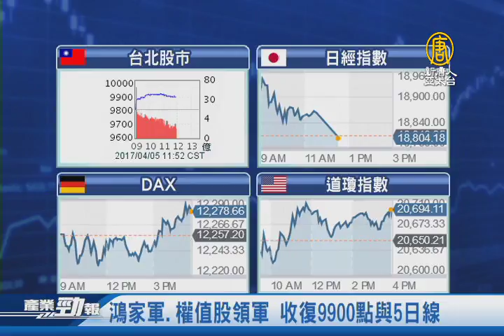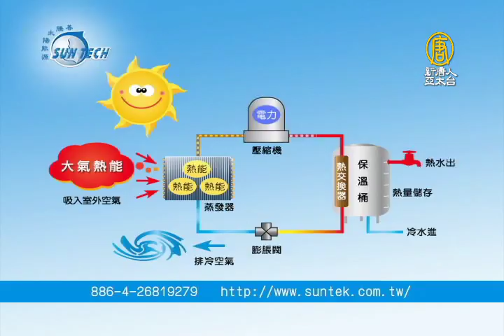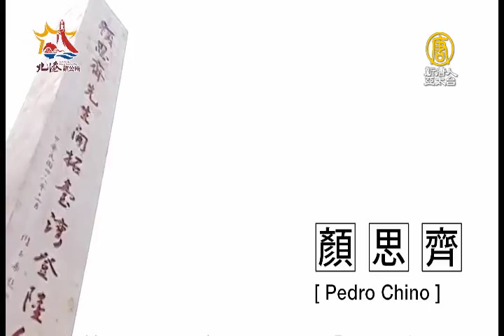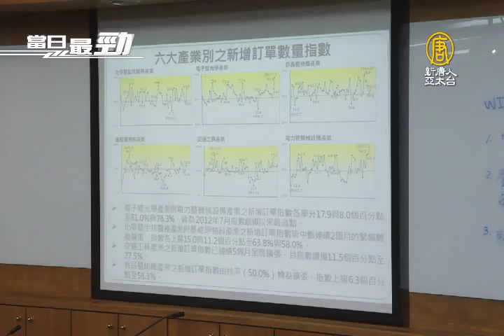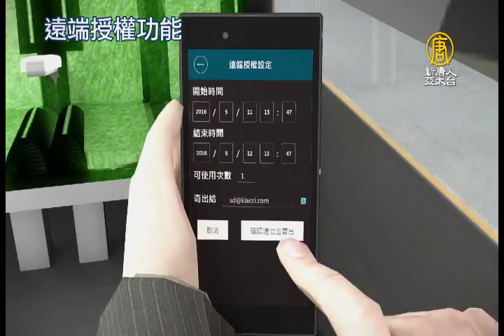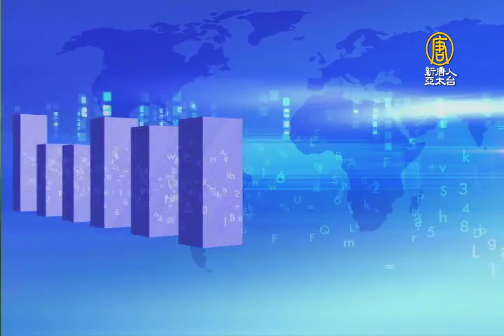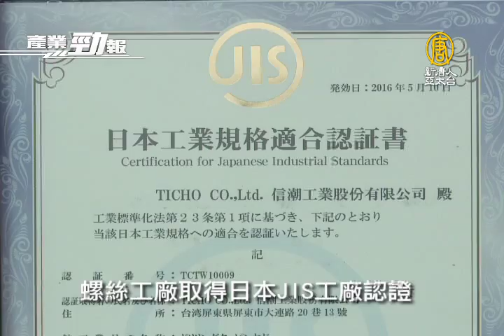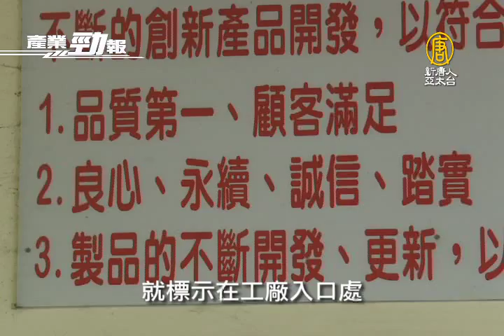20170405【新唐人產業勁報】連續13月正成長！3月製造業PMI創新高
四月5日，星期三，新唐人帶您看見最新產業動態。

◎景氣看旺 3月PMI指數65.2創新高

◎鴻家軍.權值股領軍 收復9900點與5日線

◎日本上市公司2016年「零破產」

◎台組帶螺絲先驅 集團式領導布局全球